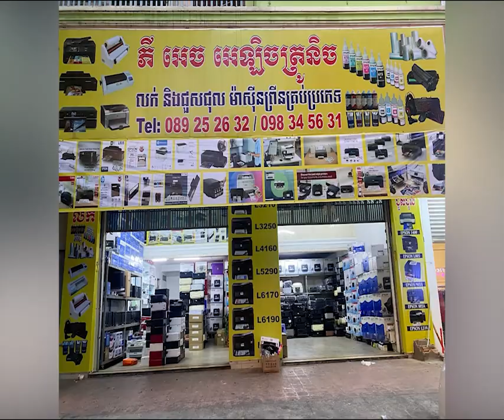សមត្ថកិច្ចឃាត់ខ្លួនក្រុមអ្នកទារបំណុល បន្ទាប់ពីទារលុយមិនបាន បាញ់ជនបរទេសម្នាក់របួសធ្ងន់